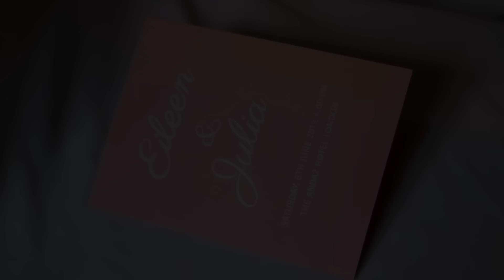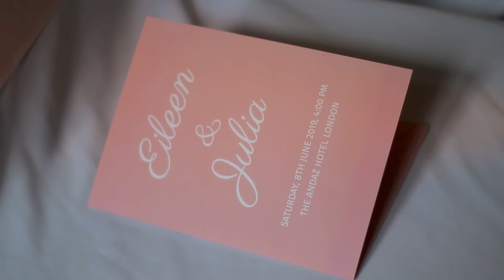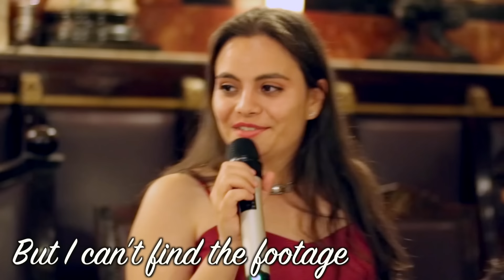Julia & Eileen's WEDDING Video | Lesbian Wedding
We're married!!! YAYYY!!! Thank you so much for sharing the best day of our lives with us. We're so happy and so grateful for all your constant love and support.

-Burlesque performance and bridal hair: Lucy O' Brien

-Soprano: Caroline Lenton-Ward

-DJ: Kevin Clash

-Venue/ Hotel: Andaz London

-And thanks to all our guest for being there with us, specially for everybody that traveled from other countries to be with us in this special day. Also thanks to all our amazing subscribers, whom are all virtual guests and whom I love and appreciate so much!!!